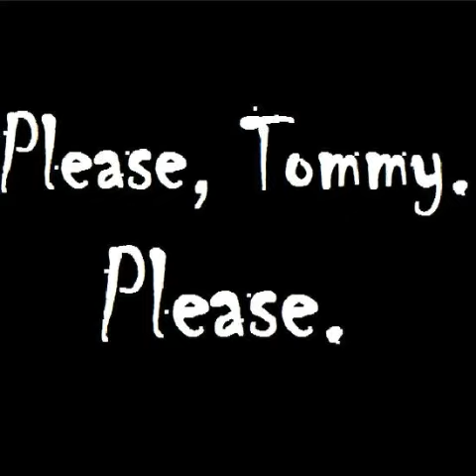Void Stiles//Crank Newt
Crank Newt: Maze Runners Death Cure
Void Stiles: Teen Wolf Season 3
Characters who Deserved so much better
Song: Heart Attack: Demi Lavato
Dylan O'brien And Thomas Sangster
Enjoy and no Hate.